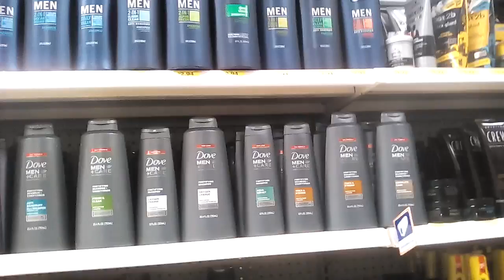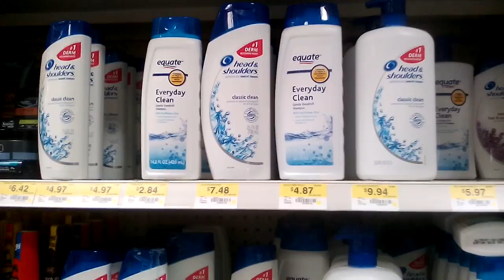Precios del walmart EE. UU. Caro x el mundo